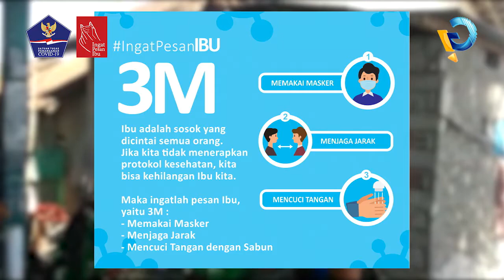Himbauan Protokol Kesehatan oleh Kapten Inf. Mujiono Danramil 1606-04 Gerung